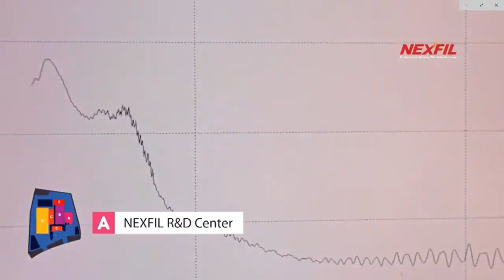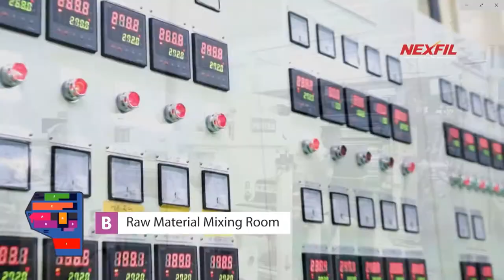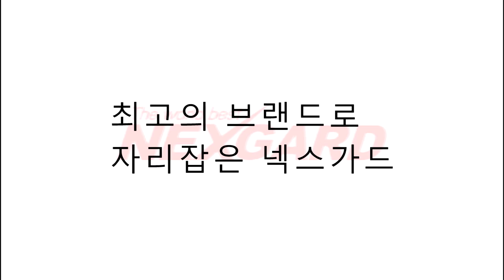넥스가드썬팅# 제조공장 소개 [신차][루마][3m][레이노][보배드림][sk엔카][줌마렐라][쇼핑][여름휴가][맛집][쿠팡][옥션][중고나라][동호회][캠핑][썬크림]